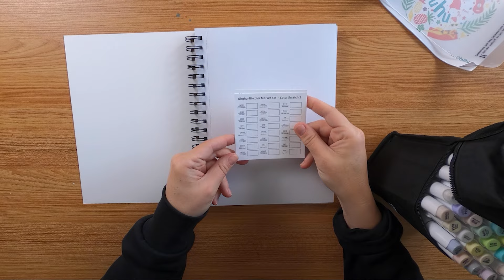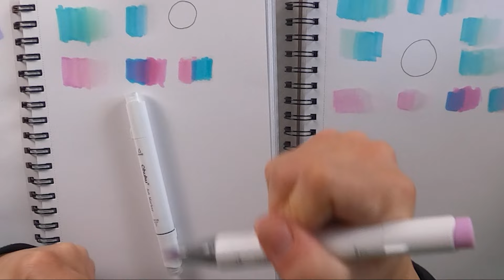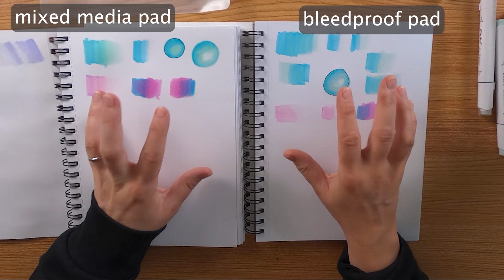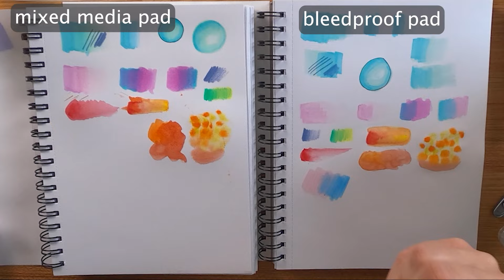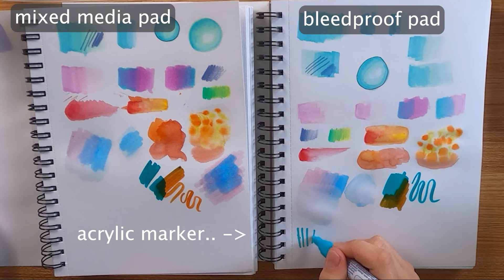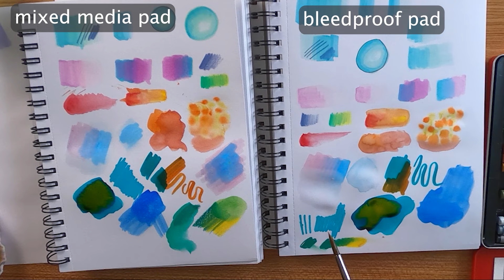✨The new Ohuhu Bleedproof Marker Pad✨ The ultimate MIXED MEDIA test! 👉 Pros and Cons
✨Comparing Ohuhu Bleedproof to Ohuhu Mixed Media - Do you rly need the hyped marker pad??✨

Hey my friends! In this video I'm testing out the new super hyped Bleedproof Marker Pad from Ohuhu. I'm also using alcohol markers (almost.. but the first time more serious) for the first time ... And I'm comparing this new sketchbook to the Ohuhu Mixed Media Sketchbook... I wanted to know, if  we rly need a sketchbook like this and what's up with this hype 😀
I also would be so interested about your opinion if you have already tried this new sketchpad!

✨A big THANK YOU to my Patrons! You are so awesome!! ❤️❤️❤️

✨ Visit me on Instagram: @klingenberg.illustration

00:00 What we are doing today
03:00 Testing different medias on the two sketch pads
10:50 Artwork on the bleedproof paper
14:09 Artwork on the mixed media paper
15:40 Fazit
17:01 Words and Close ups